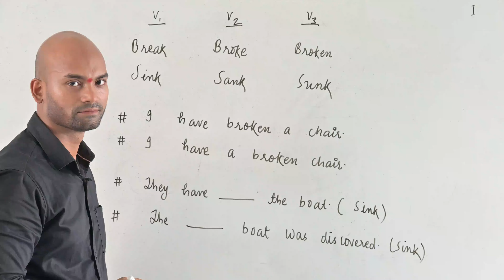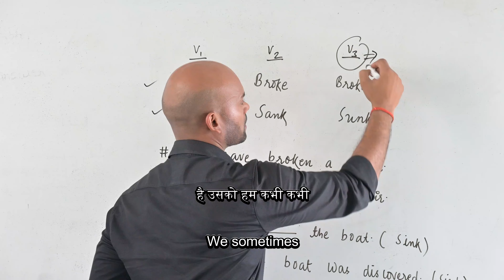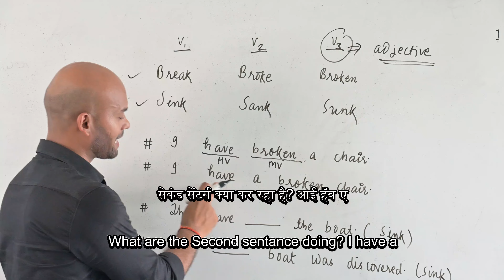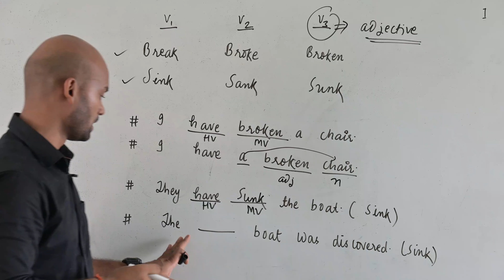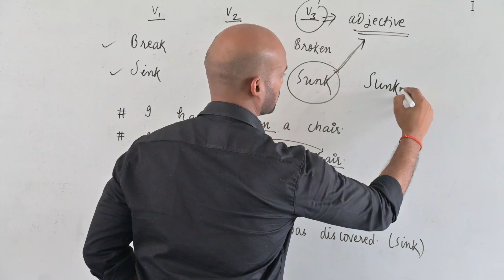Verbs with Four Forms: Mastering Irregular Verbs in English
Welcome to our latest English lesson on mastering verbs with four forms! In this video, we'll dive deep into the world of irregular verbs and explore how their forms change across different tenses. Whether you're preparing for exams, improving your writing skills, or just want to sound more fluent, understanding these verbs is crucial.